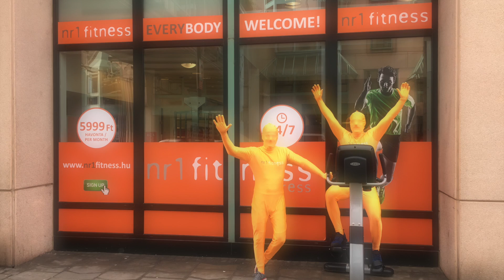Nr1 Fitness - meet the orange helpers!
24/7 Fitness for everyone and everybody!